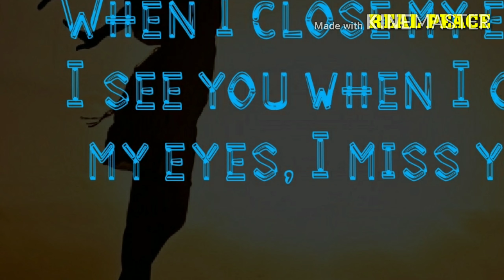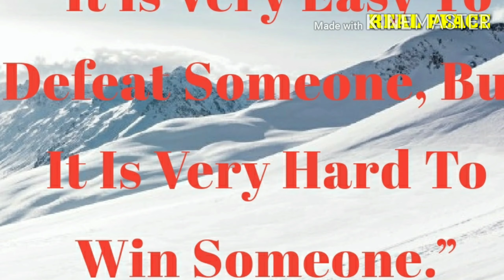Beautiful Heart❤️ Touching, Sad 🌹painful🌹Emotional🌹 Quotes. For WhatsApp use.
Beautiful Heart Touching Quotes.
Sad, Painful, Emotional Quotes about life that will  make you cry.
All the data are collected from Google search engine.
Music, pics used in this video are free to use.